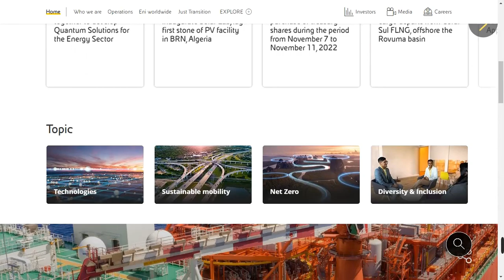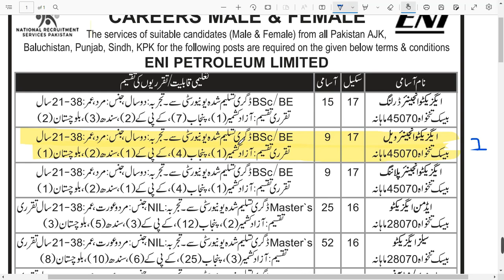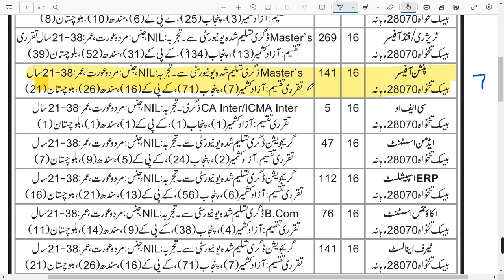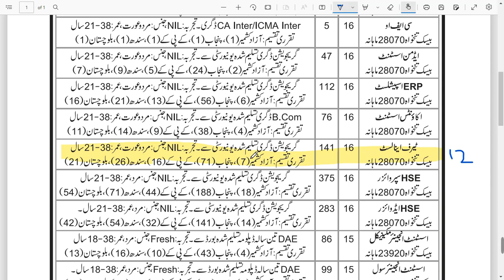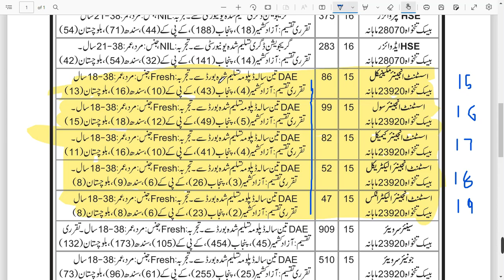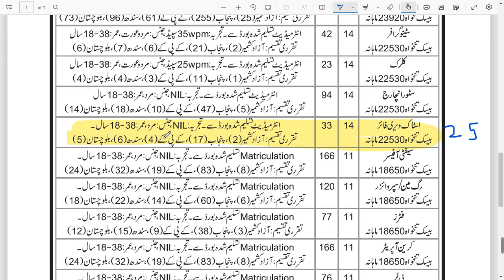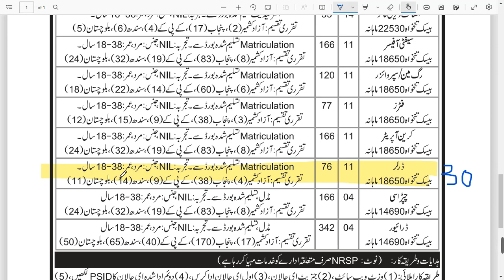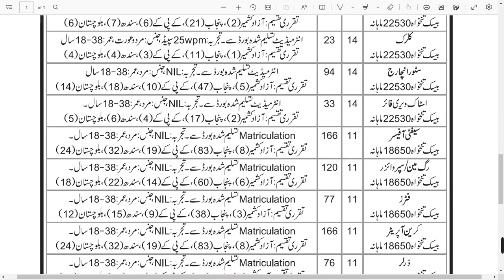ENI petroleum | oil and gas jobs | 2022 | shutdown | Rigger | government of Pakistan jobs 2022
government of Pakistan and government of Italy
 Italian multinational energy company headquartered in Rome
Eni is an Italian oil and gas corporation.
Candidates must apply online directly at  has been announced through an online Job Portal
The services of suitable candidates (Male & Female) from all Pakistan AJK, G.B, Baluchistan, Punjab, Sindh, KPK, and FATA for the following posts are required on the given terms & conditions. Highly qualified, dynamic, and experienced professional candidates from all over Pakistan are encouraged to apply for this post.
Applicants must submit a processing fee of Rs.525/-
Only Shortlisted Candidates will be called for an Interview.
Last date to apply for US Cambridge College  Jobs is 30th November 2022